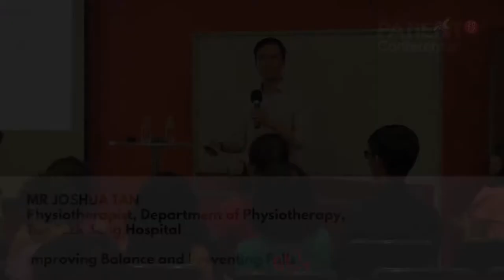Improving balance and preventing falls by Mr Joshua Tan (SPC in the community)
Speaker: Mr Joshua Tan

About Singapore Patient Conference 2017: Jointly organised by Tan Tock Seng Hospital, Institute of Mental Health, National Healthcare Group (NHG), NHG Polyclinics and Agency for Integrated Care, Singapore Patient Conference (SPC) is a patient conference with a difference – one where our patients, caregivers, volunteers, community partners and healthcare professionals come together to share their healthcare journey and to spark new ideas in co-creating a better holistic healthcare system for all.

Join us for Singapore Patient Conference 2018 on 19 October 2018 at Tan Tock Seng Hospital!